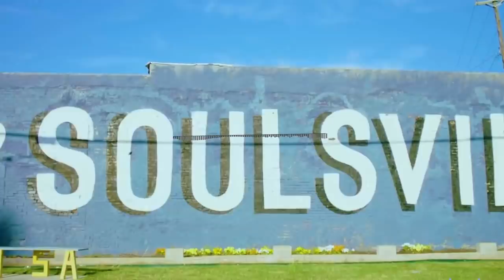[SOLD] - Smokepurpp x NLE Choppa Type Beat 2019 | Cardi B Type Beat |Trap Type Beat/ Instrumental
Prod. By Oso Familiar
FREE  for Writing  use only  (Buy 1 Get 1 Free)